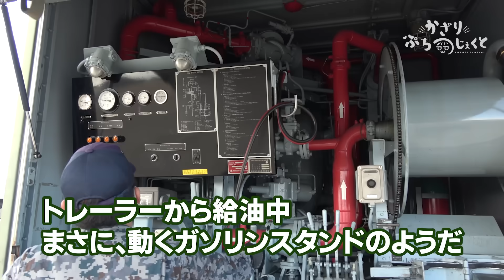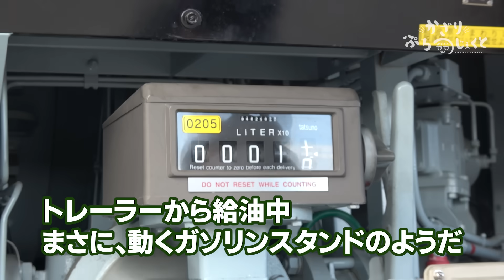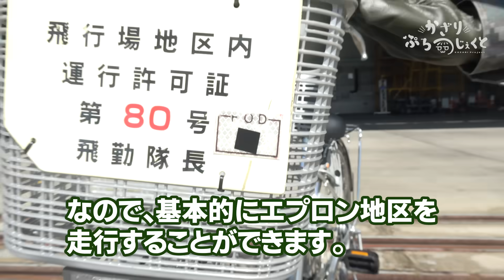【自衛隊】Gやばすぎて悲鳴!? 航空自衛隊の戦闘機F-15に乗ります。【Eng Sub】JASDF F-15 Eagle Fighter Pilots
航空自衛隊岐阜基地全面協力のもと、ついにF-15に乗りました✈︎
Gがやばすぎてヒエエ!ってなった…最高！
岐阜基地飛行開発実験団のみなさん、貴重な体験を本当にありがとうございました…！
Jaw-dropping footage from inside Japan's F-15 fighter jets...

撮影協力✈︎
航空自衛隊岐阜基地

〒150-0001　東京都渋谷区神宮前6丁目23番4号　桑野ビル2階
かざりぷろじぇくと

★かざりの公式通販はこちら（グッズ、写真集販売してます）